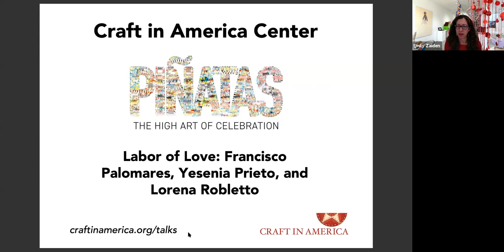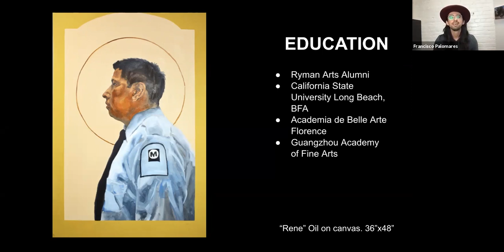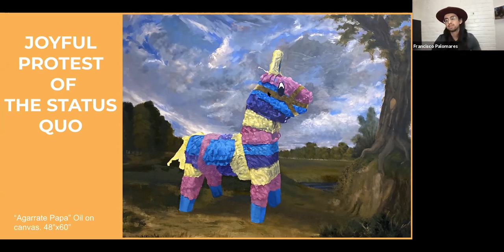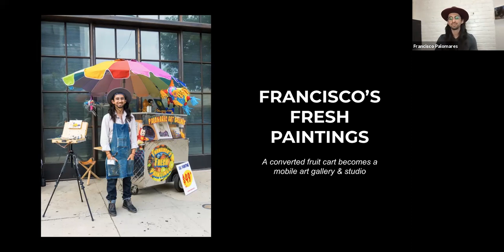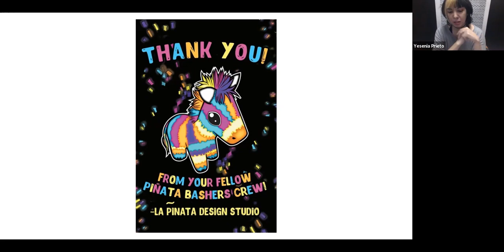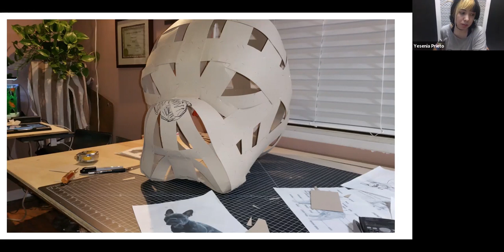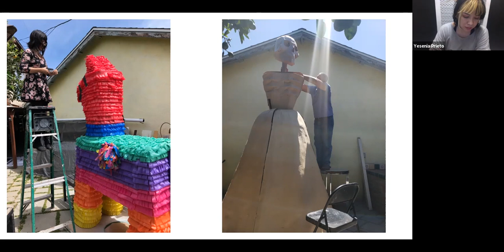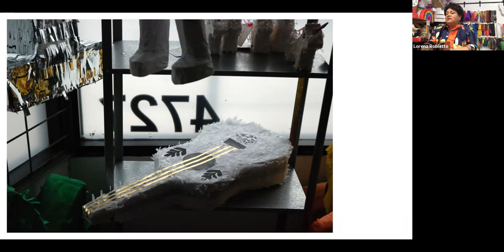Labor of Love: The Economics of Piñata Making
Join artists Francisco Palomares, Yesenia Prieto, and Lorena Robletto for a virtual discussion about their work, process, and the socioeconomic and labor issues connected to piñata making. Streamed live on October 15, 2021.

This project is supported by a grant from the City of Los Angeles Department of Cultural Affairs.